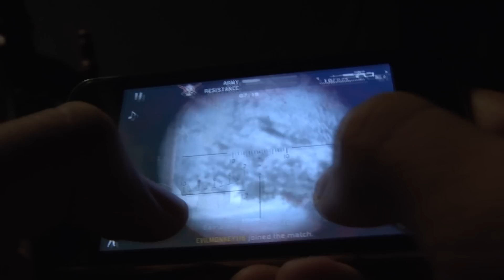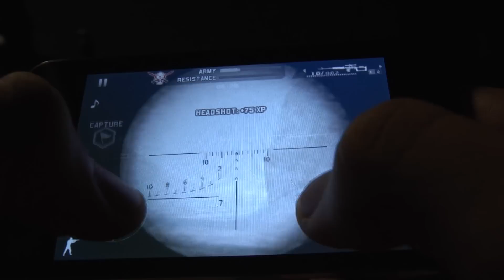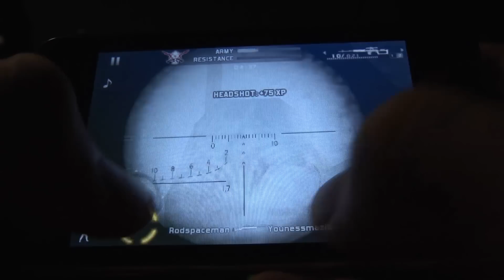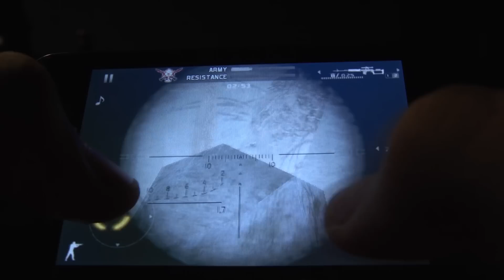Modern Combat 2 multiplayer gameplay -ipod touch/iphone-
Sorry about the angle of the camera. ..It gets better a little bit into it, and I might be uploading more soon.